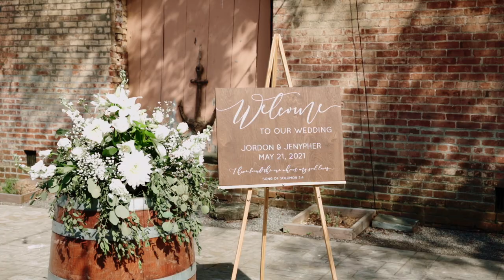OUR CHRIST CENTERED RUSTIC BOATHOUSE WEDDING AT DIAMOND MILLS HOTEL & TAVERN | SAUGERTIES, NY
Filmed by Laurel Creative Videography Team
Venue: Diamond Mills Saugerties Steamboat in Saugerties, NY

If you're new here, welcome & I'm OH SO happy you decided to stop by! My name is Jenypher and I blog about all things faith, fashion, beauty and lifestyle. :)

Are you a brand interested in collaborating?